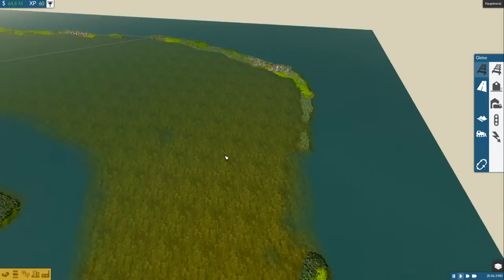Gleisarbeiten in Wanfried | TRAIN FEVER S2 #20